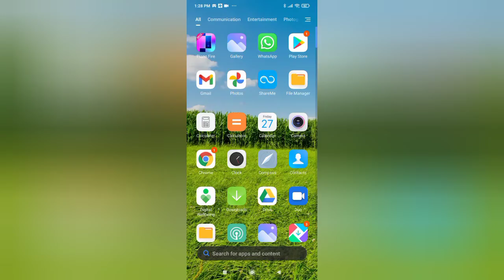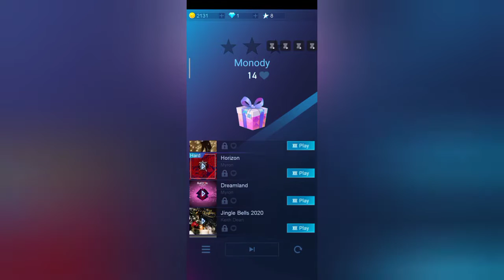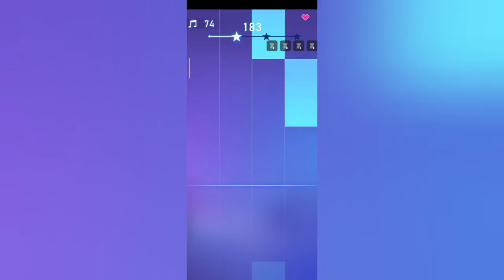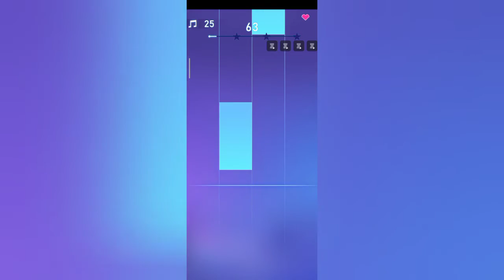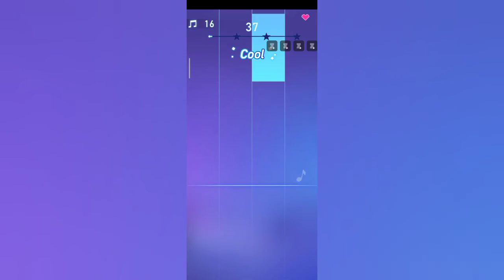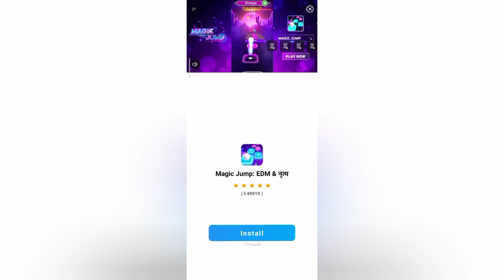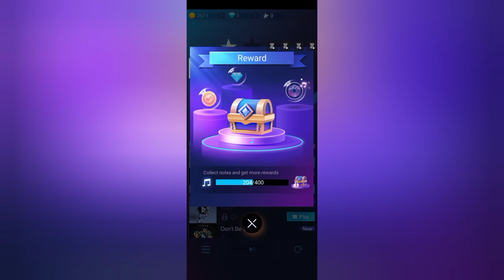piano fire game review || in tamil || Navya's channel